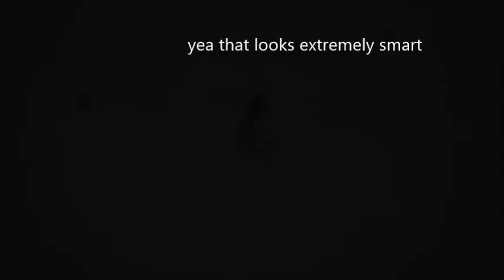Kvitfjell 2014 Tuva edition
this a channel where i put out all the crap i fix together while having fun with my friends or by my self.

this is me and my best friend Tuva enjoying the snow in Kvitfjell, its a beautiful day and the sun is shining perfect.

looking forward to ski more and hope you enjoyed the video

byeeeeeee!!